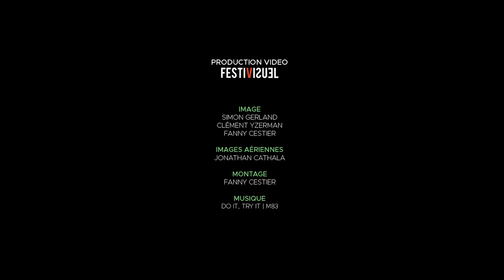Grand Raid des Pyrénées 2021 | Teaser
🇫🇷 Les inscriptions grp2021 ouvriront début janvier !
⚡ Les coureurs inscrits en 2020 ayant choisi le report sur 2021, pourront changer de course et ainsi « goûter » aux nouveautés s'ils le souhaitent
💥 Restez connectés, on vous dévoile tout le 20 novembre !

🇬🇧  Registrations will open at the beginning of January!
⚡ The runners registered in 2020 who have chosen the postponement to 2021, will be able to change their race and thus “taste” the novelties if they wish.

🇪🇸  ¡Las inscripciones se abrirán a principios de enero!
⚡ Los corredores inscritos en 2020 que hayan optado por aplazar hasta 2021, podrán cambiar de carrera y así “probar” las novedades si así lo desean.
💥 Estate atento, te lo revelaremos todo el 20 de noviembre

🌄 14ème Grand Raid des Pyrénées
📅 Mercredi 18 au dimanche 22 août 2021
🏃‍♀ 7 courses :
🆕 Ultra Tour 220 | 220 km | 13 000m de D+
✅ Ultra Tour 160 | 160 km | 10 000m de D+
✅ Tour des Cirques | 120 km | 7 000m de D+
✅ Tour des Lacs | 80 km | 5 000m de D+
🆕 Tour du Moudang | 60 km | 3 600m de D+
✅ Tour de la Géla | 40 km | 3 200m de D+
✅ Tour du Néouvielle | 40 km | 2 300m de D+
🐥 P'tit Tour pour les enfants

🌄 14th Grand Raid des Pyrénées
📅 From Wednesday August 18 to Sunday August 22, 2021
🏃‍♀ 7 races:
🐥 P'tit Tour for children & kids

🌄 XIV Grand Raid de los Pirineos
📅 Del miércoles 18 a domingo 22 de agosto de 2021
🏃‍♀ 7 formatos:
🐥 P'tit Tour para niños

🎥 Festivisuel

Merci à l'ensemble des bénévoles et à nos fidèles partenaires
Thank you to our volunteers and our partners
Gracias a todos los voluntarios y nuestros socios